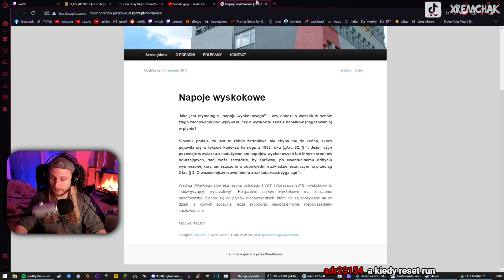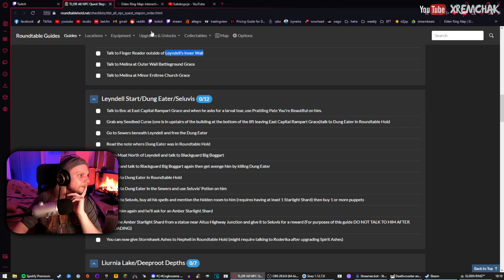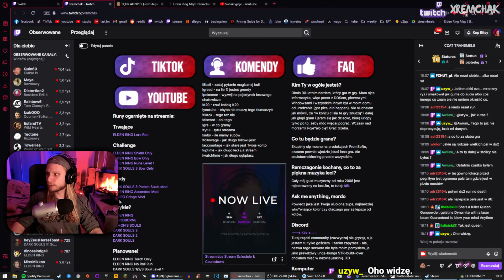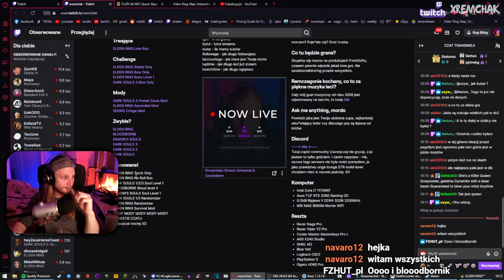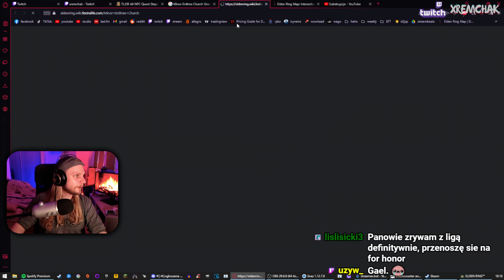LORE RUN: WEJŚCIE DO STOLICY | ELDEN RING #38 (quest lore gameplay pl)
Elden Ring LORE RUN! Cel - zrobić WSZYSTKIE questy na 100%!